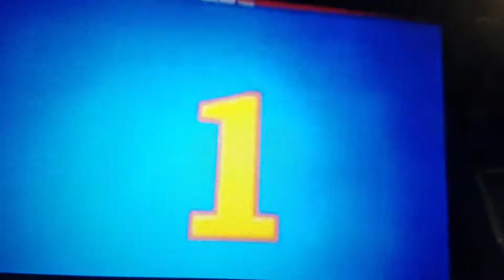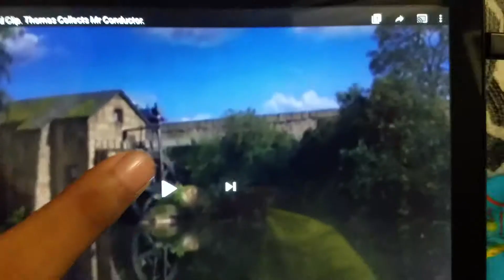Thomas, sonic and their friends: Henry and the tunnel part 1/2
Henry the Green engine decided to stay in the tunnel the fat controller try to get Out but no luck then he got brick up.